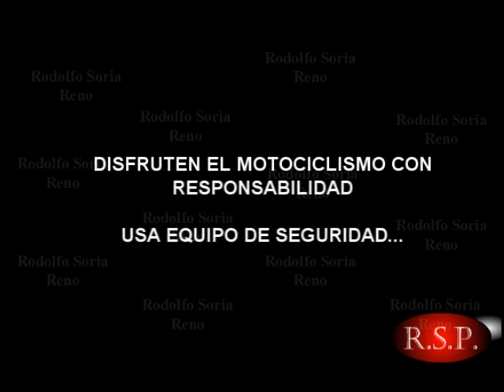Los mochis, la cueva de los murcielagos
Cueva de los murcielagos en los mochis